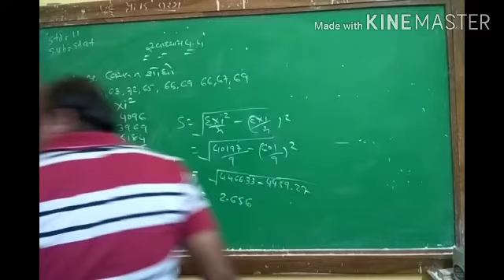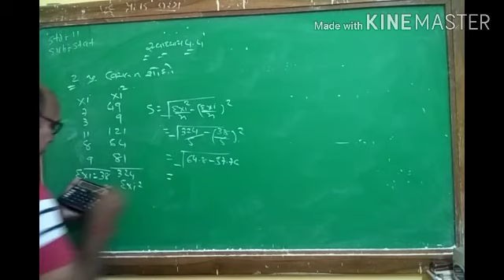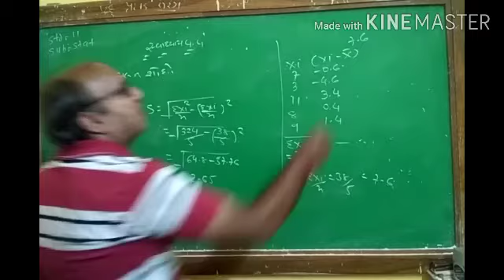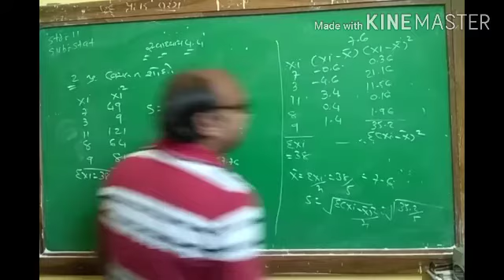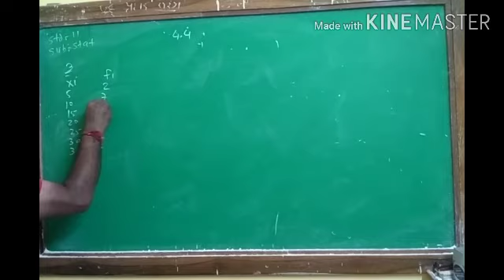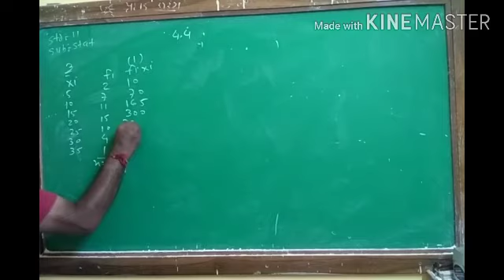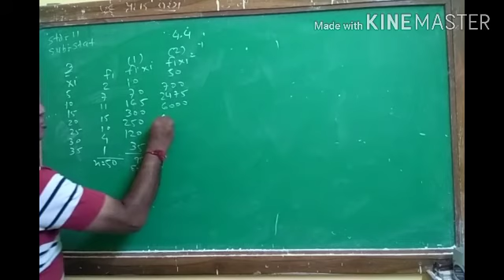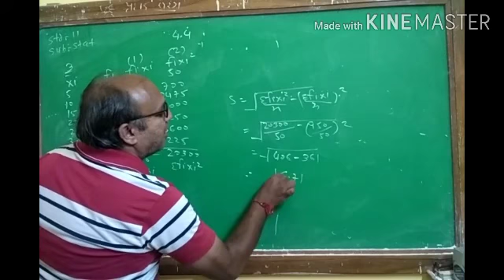Std11 Stat Chap-4 ( Ex:4.4)